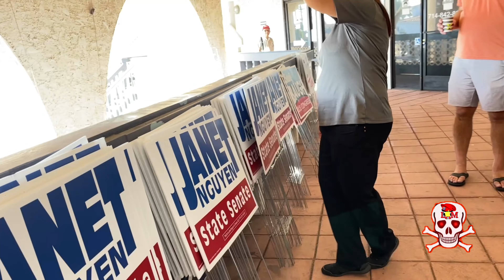Bên lề sáng ngày khởi động tranh cử Thượng nghị Sĩ của Janet Nguyễn tại Huntington Beach, 03-9-2023